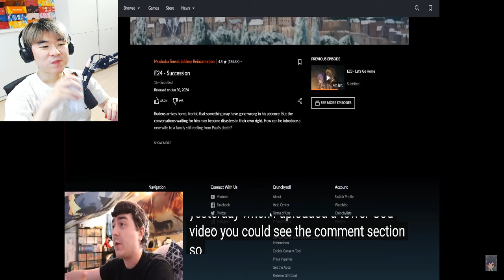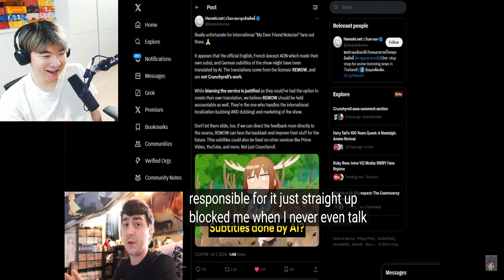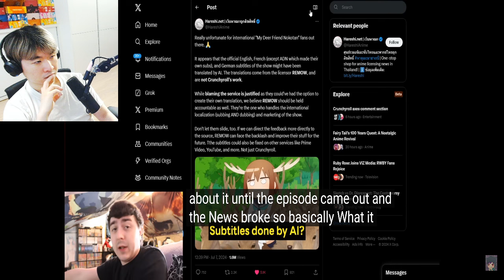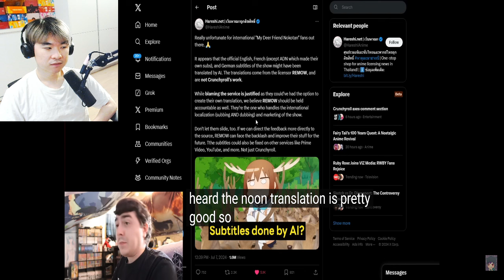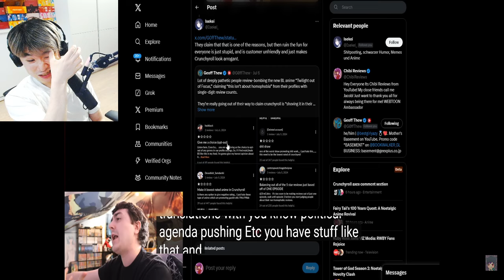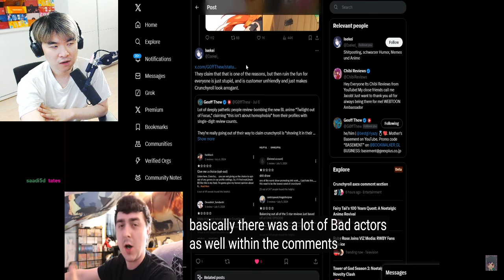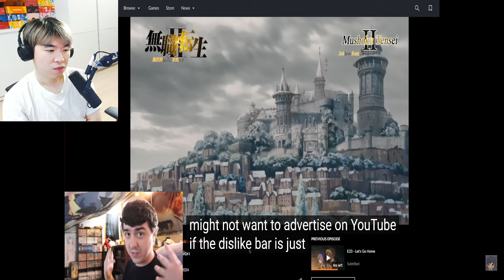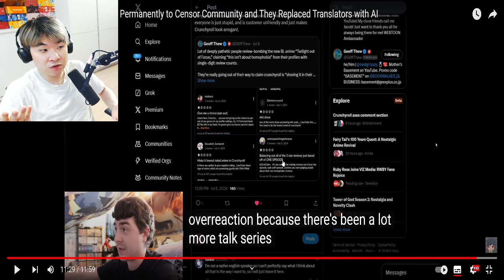Crunchyroll Disables Comments Permanently to Censor Community | Reacting to Chibi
Reacting to Chibi's Crunchyroll Disables Comments Permanently to Censor Community and They Replaced Translators with AI